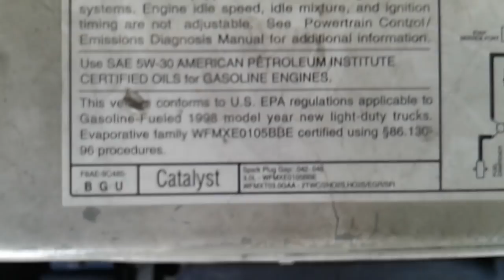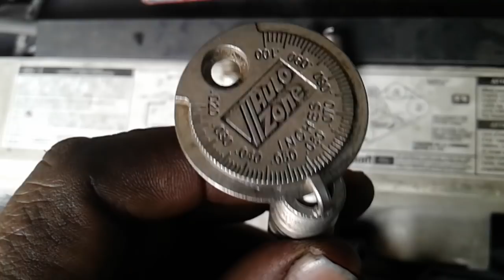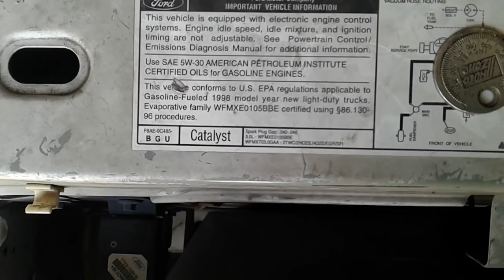Cascabele y tiembla el motor. porque falla?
los motores desde 1980'  cascabelean y tiemblan

hoy es por diferentes razones!
de eso se trata el video
todos los sabados a las 7:00pm C.T.  los espero en vivo
SUPRR CHAT VIP GUESS.

podran hacer preguntas en vivo.  free

los espero hoy sabado